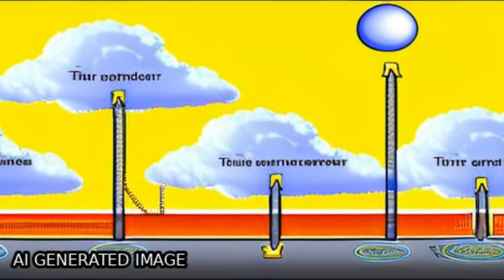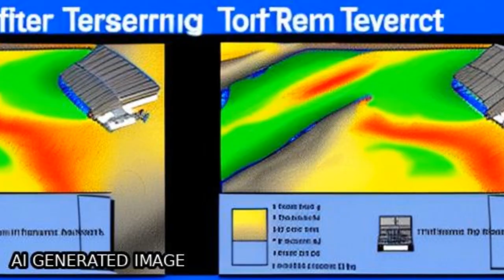Mapping daily evapotranspiration at field to continental scales using geostationary a... | RTCL.TV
### Keywords ###

### Article Attribution ###
Title: Mapping daily evapotranspiration at field to continental scales using geostationary and polar orbiting satellite imagery
Authors: M. C. Anderson, W. P. Kustas, J. M. Norman, C. R. Hain, J. R. Mecikalski, L. Schultz, M. P. González-Dugo, C. Cammalleri, G. dUrso, A. Pimstein ,and F. Gao

### Video Timestamps ###
0:00:00 - Summary
0:01:27 - Title
0:01:33 - Tail
0:01:38 - End